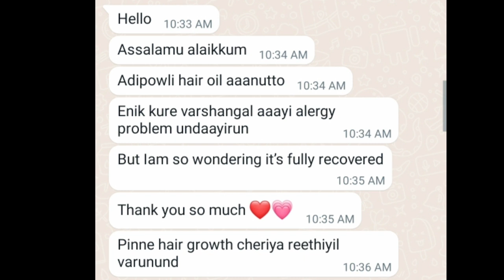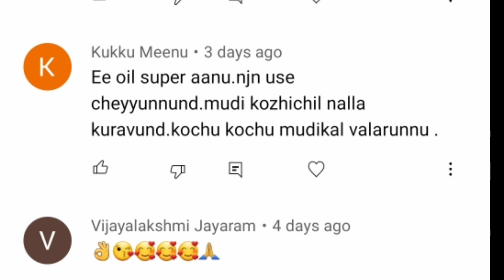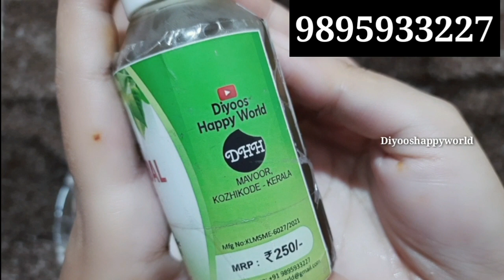മുടികൊഴിച്ചിൽ താരൻ നെറ്റികയറൽ എന്നിവ മാറി മുടി കട്ടിയിൽ വളരാൻ ഇങ്ങനെ ചെയ്യു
Diyoos herbal hair oil
diyoos happy world
diy
long hair
thick hair
mudi ullu vekkan
mudi valaran
mudi valaran in malayalam
mudi valaran oil malayalam
 mudi valaran boys malayalam
mudi valaran food in malayalam
 mudi valaran karimjeerakam
mudi valara tips in tamil
mudi valaran simple tips malayalam
 mudi valaran islamic tips
mudi valaran oil
mudi kozhichil maran
 mudi kozhichil thadayam
 mudi kozhichil thadayam boys
 mudi kozhichil
mudi kozhichil thadayan
 mudi kozhichil karanam
mudi kozhichil thadayam kattar vaya
mudi kozhichil thadayan islamic
 mudi kozhichil maran malayalam tips
mudi kozhichil malayalam
tharan maran
 tharan maran ulla marunnu
 tharan maran shampoo
 tharan maran malayalam tips uluva
 tharan maran in malayalam
tharan maran uluva
tharan maran kattarvazha
 tharan maran ayurveda
tharan maran oil
tharan maran kaduku
kattar vazha mudi valaran
kattarvazha oil malayalam
onion for hair growth
onion for hair
onion for hair growth in tamil
onion for hair loss
onion for hair growth malayalam
onion for hair fall
onion for hair growth in telugu
onion for hair regrowth
onion for hair growth preity prerna
 onion for hair fall control
long hair
hair spa
 hair
haircut
hair care
new hair growth
 new hair growth oil
new hair growth treatment
 new hair growth tips for women
new hair growth tips
new hair growth tips for men
new hair growth medicine
 new hair growth treatment at home in tamil
 new hair growth oil for fast hair growth
new hair growth treatment at home
thick hair
thick hair subliminal
 thick hair growth tips
thick hair tips
thick hair men
thick hair growth
thick hair tips malayalam
thick hair vs thin hair
thick hair tips in tamil
 thick hair oil
hair care
 hair care tips
 hair care for men
hair care malayalam
 hair care oil
hair care tips for men
hair care hacks
hair care tel
dandruff removal
dandruff
dandruff kaise hataye
dandruff treatment at home in tamil
dandruff shampoo
 dandruff treatment
 dandruff scratching
dandruff removal at home
dandruff solution
 dandruff removal shampoo
baldness
 baldness cure
 baldness treatment for men
 baldness treatment for women at home
 baldness hair growth
baldness hairstyles tamil
 baldness treatment
baldness treatment for women
 baldness hair growth in tamil
baldness motivation
dry hair
 dry hair shampoo
 dry hair treatment
dry hair men
dry hair mask
dry hair treatment at home in tamil
 dry hair care
dry hair hairstyles
dry hair problem
dry hair oil
frizzy hair
frizzy hair hairstyles
frizzy hair treatment
 frizzy hair mask
frizzy hair to smooth hair home remedies
 frizzy hair hacks
 frizzy hairstyle
frizzy hair to smooth hair
frizzy hair shampoo
frizzy hair men
split ends
split ends machine
split ends treatment
 split ends hair
 split ends home remedies
split ends haircut
split ends remover machine
split ends shampoo
split ends remedy
 split ends treatment in parlour